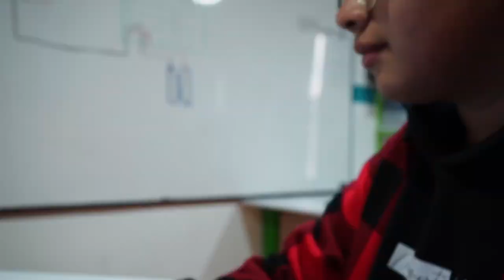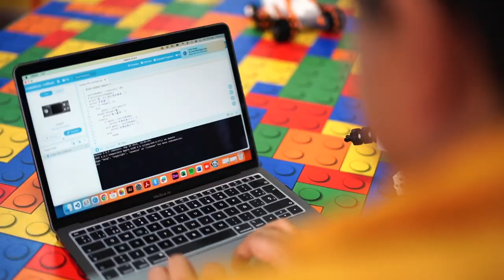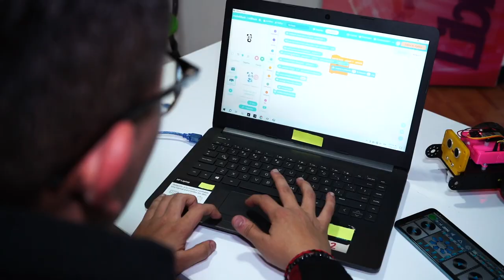José y Francisco, 'Revolucionarios STEM'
osé Molina ‘El constructor de sueños’ 🛠️ y Francisco Puchana ‘El visionario’, traen estrategias de nuevas tecnologías a través del diseño y la programación.
¡Esta historia es increíble! Conoce más en NaciónTIC